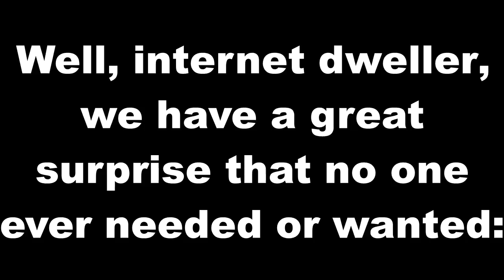Quick Message from the Bois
How were your finals? Ours sucked, but the best cure for that is having fun with the bois. We're coming back to the Youtubes with new ideas, dumber games and more laughs. Be sure to check back to see what we have in store for the summer!